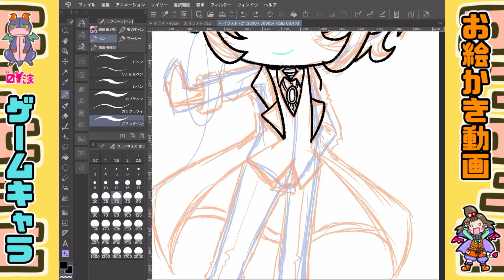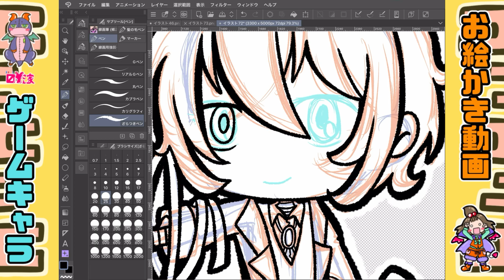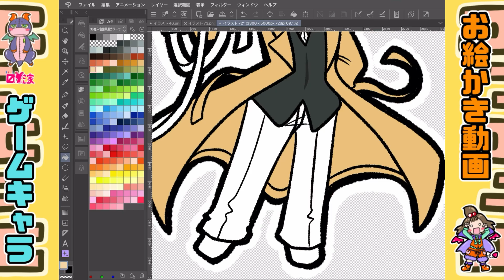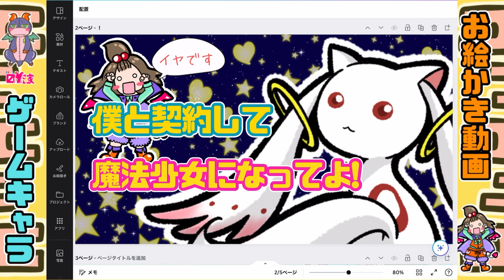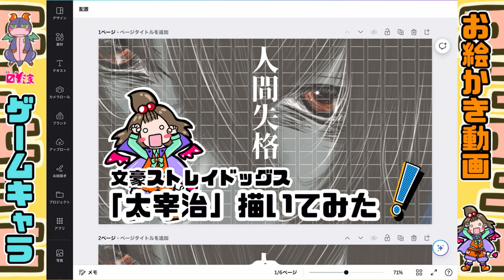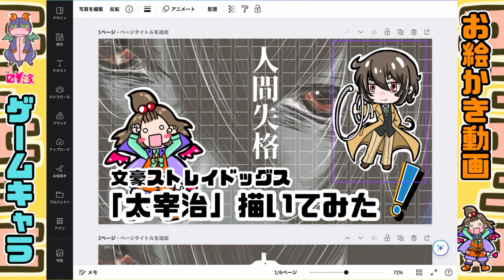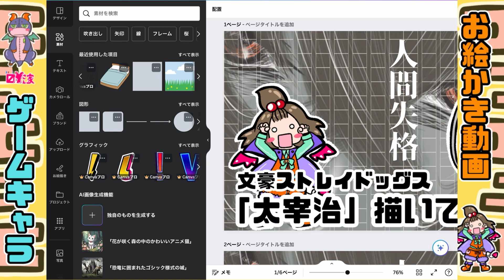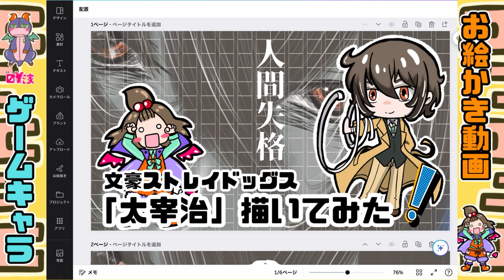【文スト】文豪ストレイドッグス『太宰治』にチャレンジしてみた！【イラスト】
※プレイ動画にはネタバレを含む場合がありますのでご注意ください

【文豪ストレイドッグスとは？】
「太宰治」「江戸川乱歩」「芥田川龍之介」などの様々な文豪たちがキャラ化された、異能バトルアクションの物語。
登場するキャラ数が非常に多く、とくに声優好きにはアニメがオススメです🎵

今回イラストの参考に「文豪ストレイドッグ迷ヰ犬怪奇譚を紹介させて頂きました🌟

良かったら遊びに来てください★ﾐ

■動画内の注意点について…

・生活音や猫の声
・音声が小さくなってしまう
・プレイヤースキルによるグダグダなプレイ

などの注意点があります。
皆様の生暖かい目で、どうか見守っていただけますと嬉しいです。

【illustrator】
Poe（ますとさんち）

〼兎（ますとさんち）